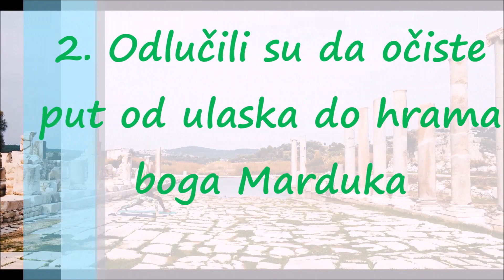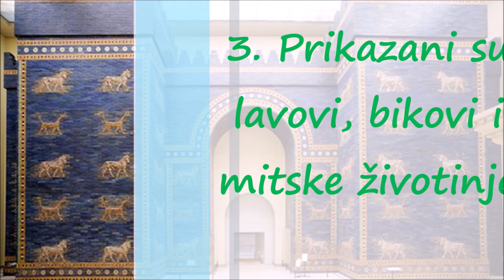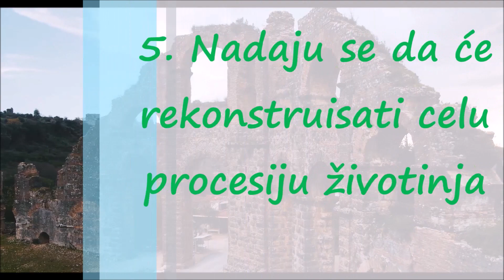TOP 5 Zanimljivosti o Neverovatnoj Ištar Kapiji Vavilona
Kapija boginje Ištar izgrađena je za vreme vavilonskog vladara Nabukodonosora II oko 575.godine pre naše ere kao osma kapija Vavilona, ali ju je sam car smatrao glavnom.

Ona je poslednji ostatak drevnog Vavilona jer je jedina bila sagrađena od kamena i emajliranih pločica. Sve ostalo bilo je sagrađeno od nepečene cigle, koja se vremenom pretvorila u blato.

Nekoliko godina pre Drugog svetskog rata Nemci su ovu kapiju otkopali, podelili je na delove i odneli je u Berlin, gde su je ponovo sastavili. Rekonstruisana kapija danas se nalazi u muzeju Pergamon u Berlinu. Kapija je visoka 47metara. Na mestu gde se nalazila nekadašnja kapija (u tadašnjem Vavilonu), američka vojska je nakon Zalivskog rata, napravila heliodrom.

Boginja Ištar je boginja rata, ljubavi i plodnosti. Izlegla se iz mističnog vavilonskog jajeta koje je sa neba palo u reku Eufrat. U starom Vavilonu bila je slavljena i obožavana. U njenu čast građeno je mnoštvo hramova koji su bili ukrašavani obojenim jajima. Ove svetkovine smatraju se pretečom Uskrsa.